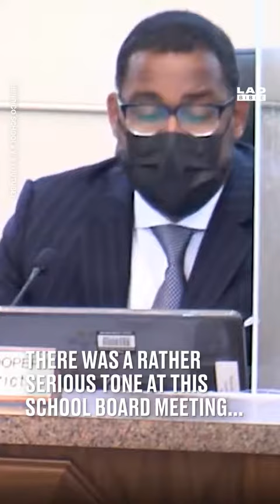⚠️ Hilarious prank at school board meeting